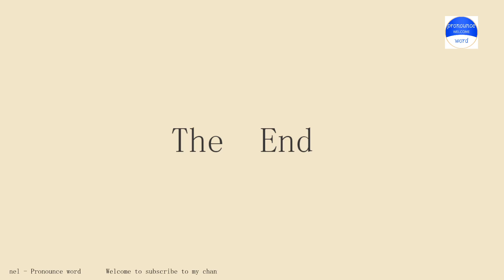pronounce word. how to pronounce gander in english (correct!).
Pronounce word school.Pronounce word School provides independent knowledge imparters and sharers with perfect online education tools and platform capabilities, and provides knowledge seekers with rich knowledge content and learning environment together.Practice pronounce word English conversation with me every day.Follow me!Learn from me how to pronounce the english word gander in english.This video shows you how to pronounce the English word gander .SUBSCRIBE for how to pronounce more words.